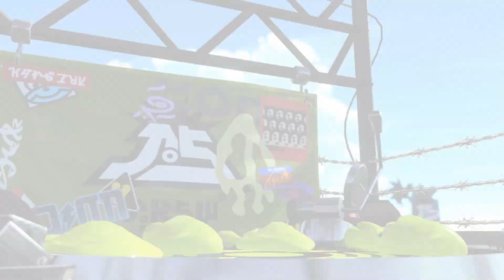Splatoon 2 Cindy's Battles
Cosplaying as Cindy